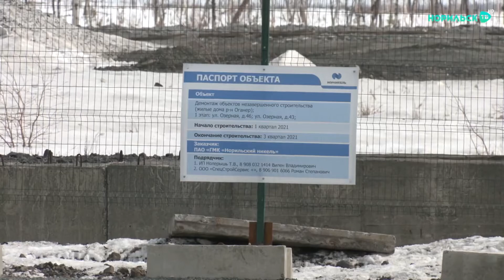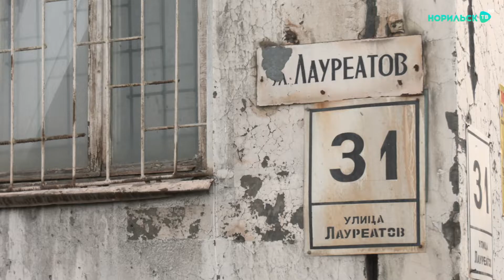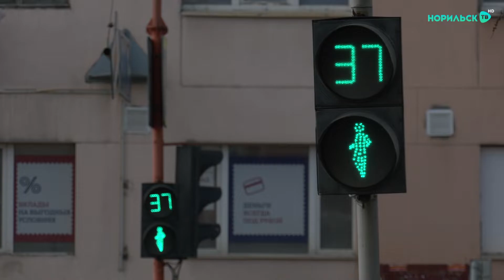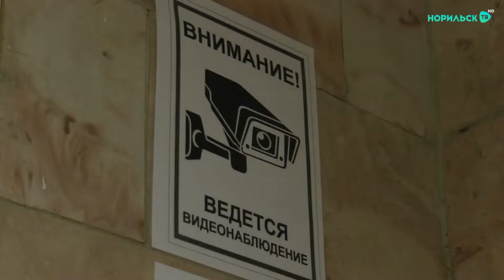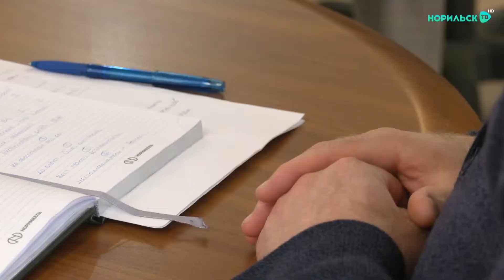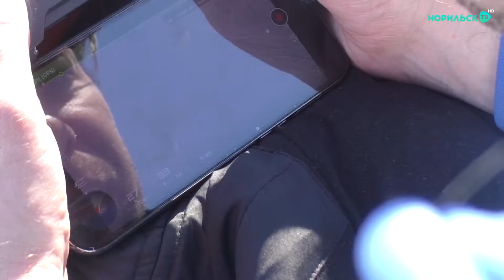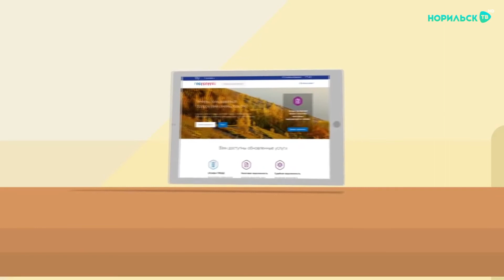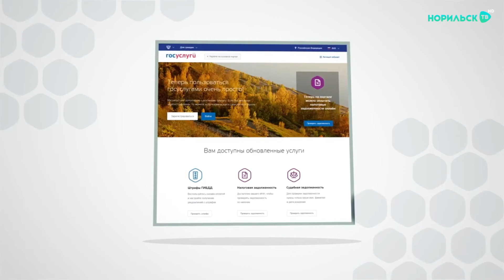Норильские новости 13.05.2021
Смотрите в этом выпуске:
0:47 - Вектор развития. В Норильск с рабочим визитом прибыл депутат государственной думы Алексей Веллер.
7:11 - Идеи для трансформации. Ведущие урбанисты страны готовят предложения по улучшению облика Норильска.
12:13 - Больше контроля. В Норильских школах усилены меры безопасности.